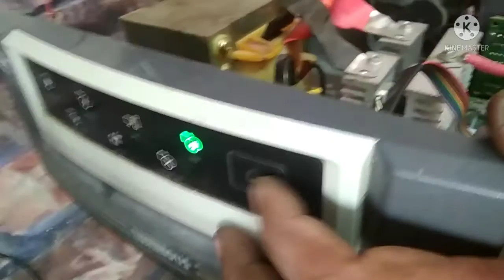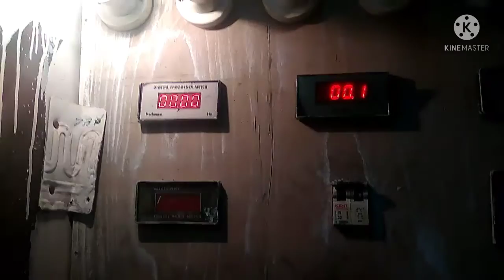Luminous Eco Watt Dead Set 100% Repair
luminous inverter dead problem